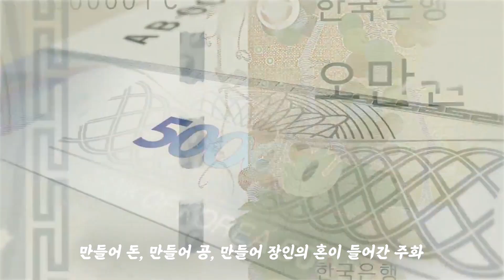한국조폐공사 '2020 대국민 영상공모전' 장려상 수상작 - '만들어'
2020 대국민 영상공모전 10탄!

대국민 영상공모전 장려상 수상작
〈만들어〉를 공개합니다!🎆

조폐공사가 어떤 일을 하는지를
중독성 있는 비트와 센스있는 라임으로 표현한 이번 작품,

🔹 작품명
: 만들어
🔹 작품 소개
: 신나는 랩과 영상으로 한국조폐공사를 간결하게 표현했습니다.

(제작: 임성준)